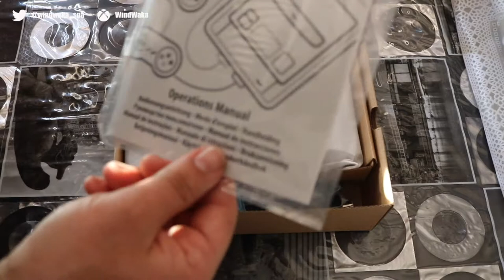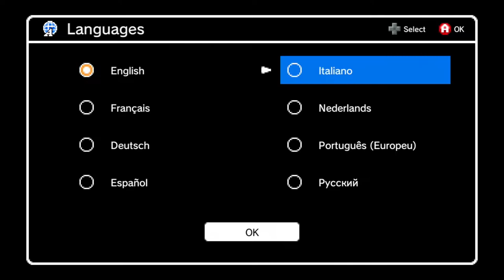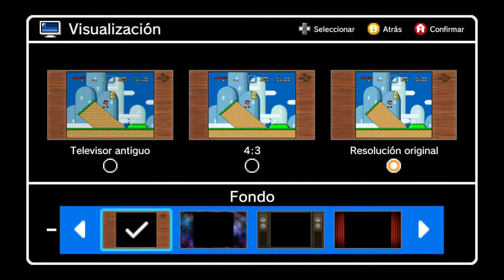Unboxing Super Nintendo Classic Mini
Partner Zoomin.TV GAMES desde 2014